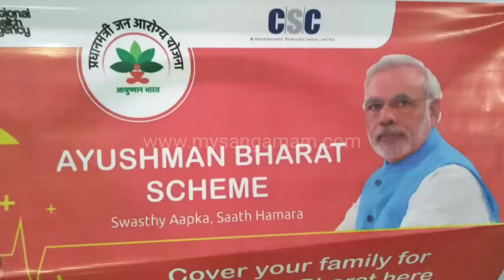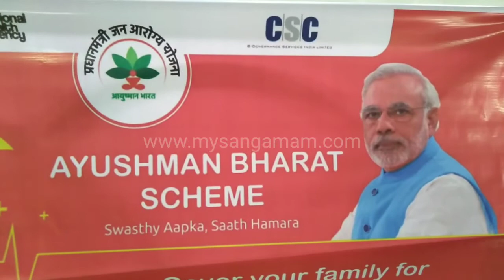ஆயுஷ்மான் பாரத் காப்பீடு திட்டம் அறிமுகம்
நாமக்கல்லில் ஆயுஷ்மான் பாரத் காப்பீடு திட்டம் அறிமுகம்.